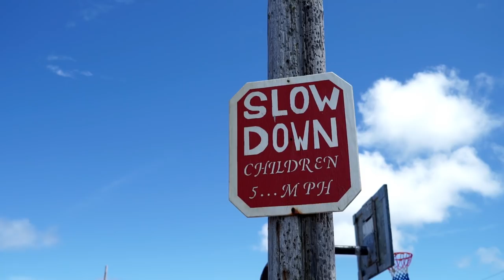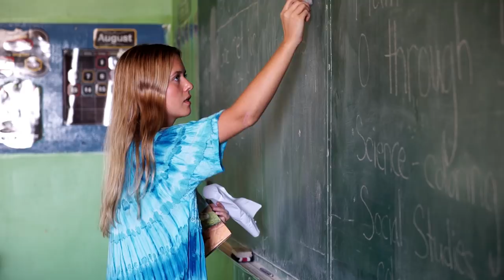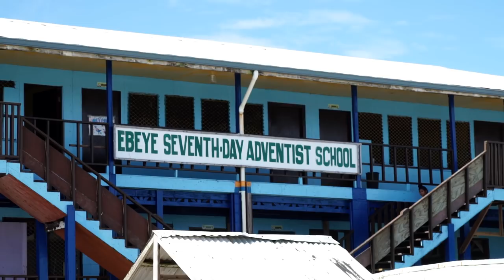When God Sent Me Back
Elisa broke her kneecap during mission service in the Marshall Islands. She became angry and stopped listening to God. Find out how she reconnected with God and went back to the mission field!